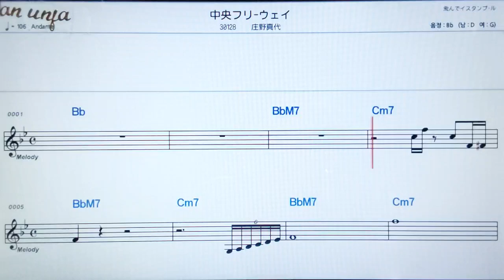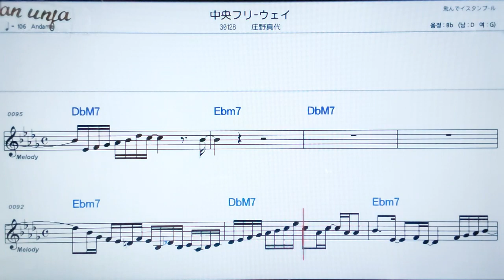츄오후리웨이/쇼우노마요💖日本の曲( 한글 발음)악보, 코드, ,가사,Karaoke*카라오케 반주